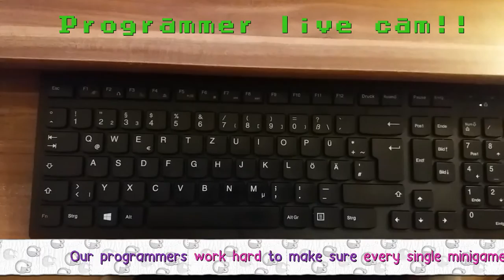Error Ware 2 - Bye Bye 2016 Trailer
This is the latest trailer for the upcoming game "Error Ware 2" by U-GameZ.

Error Ware 2 will launch in 2017 for Windows on itch.io and IndieDB. Try the free demo now!